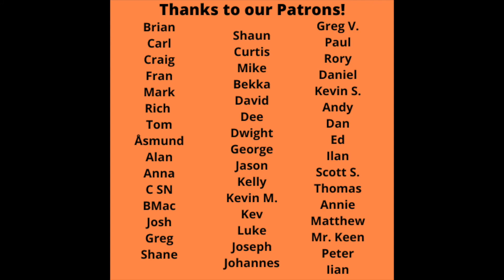Jessica Lea Mayfield Reaction - I'll Be The One You Want Someday Song Reaction!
Jessica Lea Mayfield Reaction - I'll Be The One You Want Someday Song Reaction is up today!